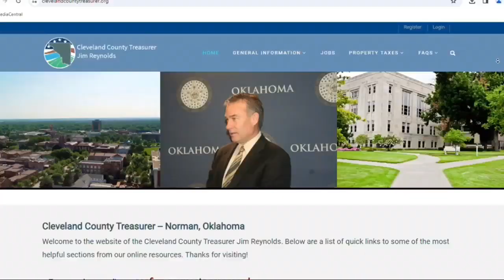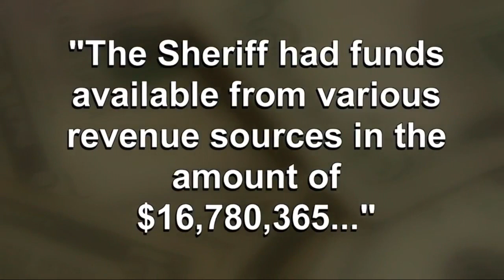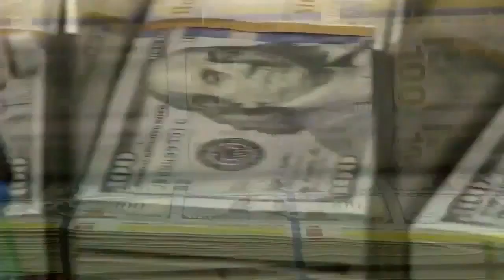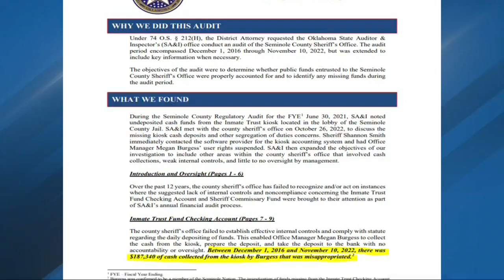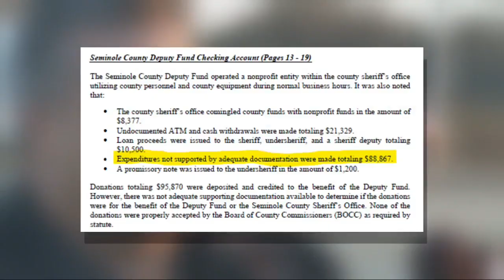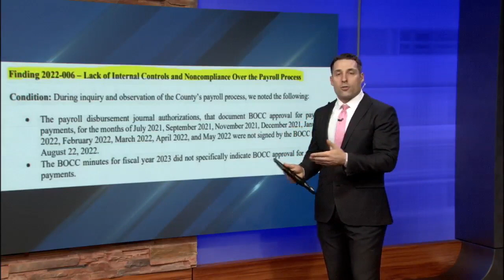Big Story Breakdown: County Cash Concerns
In this Big Story Breakdown, FOX 25 is digging into current and former audits of sheriff's offices. How much money has been spent, what it will cost taxpayers, what recent audits have in common, and more.